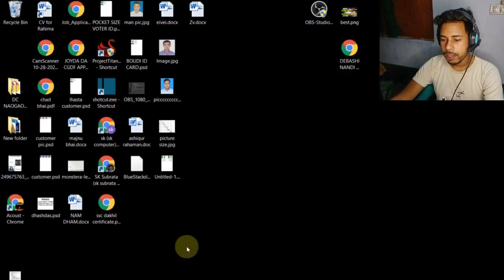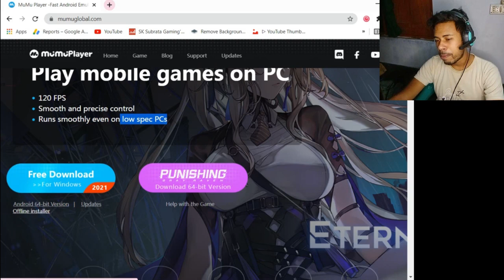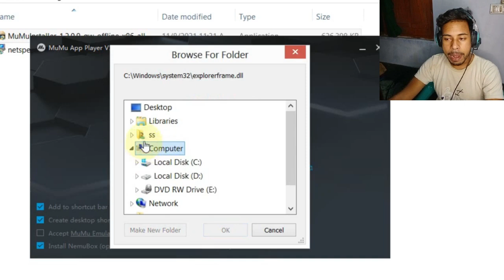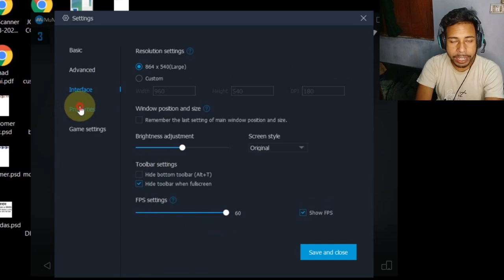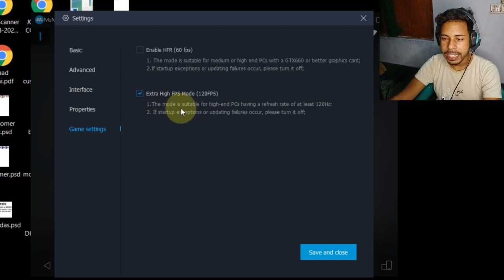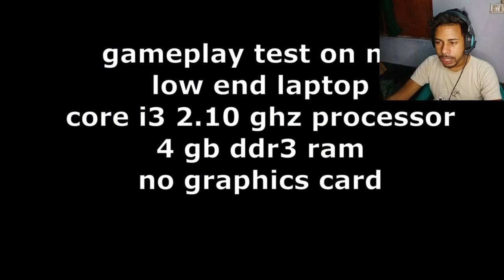BEST EMULATOR FOR LOW END PC WITHOUT GRAPHICS CARD || FreeFire, Pubg ✅ MUMU APP PLAYER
THIS EMULATOR SHOULD BE USED BY ALL LOW END PC PLAYERS ✅ LOW END PC EMULATOR

My DESKTOP PC specs-
Processor- 3.30 ghz Core i5
Ram- 8gb ddr3
Graphics Card- NO NO NO
Hard Disk- ssd 120 gb
My choice-  i use most SMARTGAGA 3.0 android 4.4.2 emulator

windows 10 crash,how to fix windows 10 crash issue,windows 8,windows 8.1,windows 7,windows xp,blue screen kaise solve kare,gameloop memory error,pubg out of virtual memory,free fire,mobile battle royale,youtube,viral video,

pubg mobile,pubg,low end pc emulator,best emulator for pubg,best emulator for low end pc,play pubg mobile on pc without graphic card,pubg on low end pc,play pubg mobile on low end pc,low end pc games 2gb ram,pubg mobile best emulator,smartgaga emulator,smartgaga,how to fix pubg error in smartgaga,how to fix lag in smartgaga emulator,free fire,msi app player,msi,bluestacks,emulator,memu,phoneix os,OS,ld player,smooth,run,game,fps,grafix,mumu,sk,xeplayer